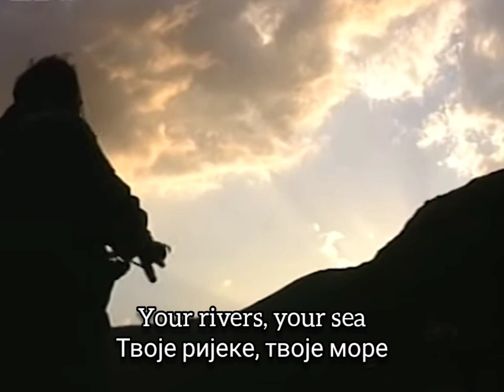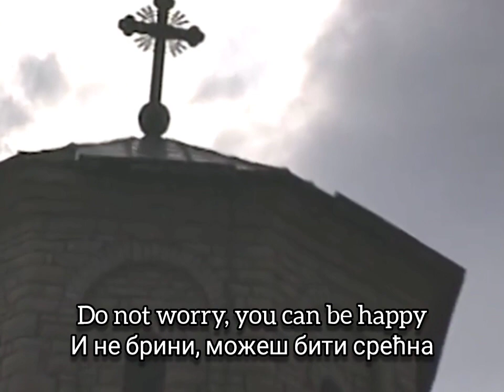"Wolf's land"-Serb diaspora patriotic song dedicated to Serbian Krajina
song: Vucija zemlja RSK